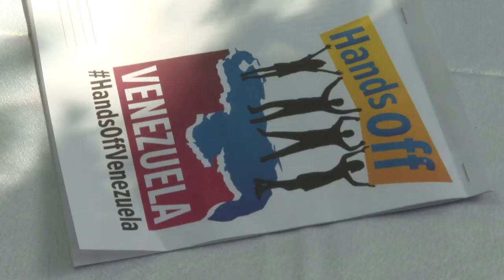‘Tirem as mãos da Venezuela’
Centenas de partidários de Nicolás Maduro se reuniram nesta quarta-feira em Cacaras para assinar uma petição chamada ‘Tirem as mãos da Venezuela’. A inciativa acontece no momento em que Estados Unidos e dezenas de outros países pedem a saída do presidente local.